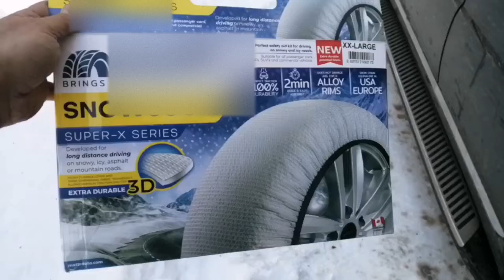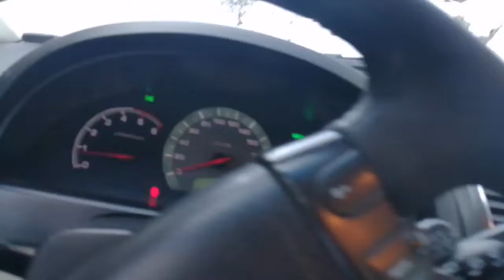KAR ÇORABI TESTİ reklam değildir